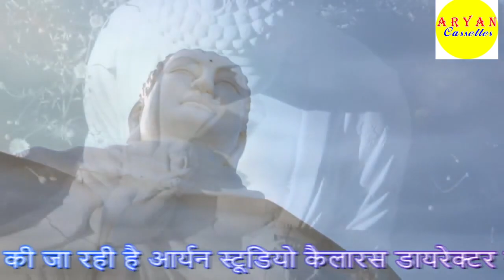वरना मेरो बड़ो होशियार बुद्ध धर्म अपना वे 2022 का न्यू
रिकॉर्डिंग आर्यन स्टूडियो कैलारस
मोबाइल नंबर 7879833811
सिंगर अंजलि बौद्ध
म्यूजिक सोनू खान जी

2020 bhim gane
bhim gane
bhim bhataiya
bhim mahila geet
Super hit qawwali
NEW HINDI QAWWALI
LIVE QAWWALI PROGRAM
BABA SAHAB QAWWALI
HINDI QAWWALI
NEW QAWWALI 2020
SUPER HIT QAWWALI
DR.AMBEDKAR QAWWALI
MISSIONARY QAWWALI
BAHUJAN QAWWALI
bheem geet
bhim git
bheem git
bhim geet
anjali boddh dj song
Anjali Boddh bhim song
Anjali bauddh bhataiya
Anjali bhim bhajan
Dehati Song
Dehati Mahila geet
Dehati Dj Remix song
Mahila dance song
Dehati dance
Dehati dance dj remix
Dehati Music
Mahila nach geet
Hariyana Dj remix
Dehati Rasiya dj remix
Rasiya Dj Remix
Rasiya song